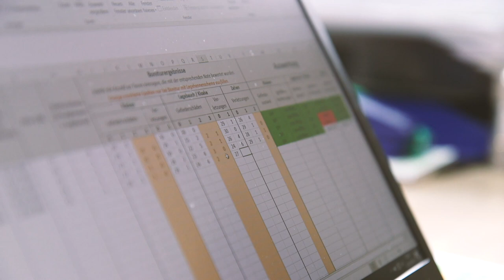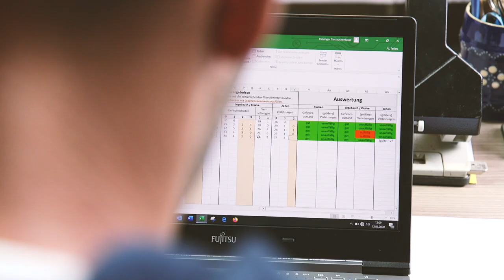Legehaltung ohne Federpicken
Hühner machen bis zu 15.000 Pickschläge am Tag. Damit sie dabei ihre Artgenossinnen nicht verletzten, wurden bis 2017 ihre Schnäbel gekürzt. Um Hennen mit ungekürzter Schnabelspitze vor Federpicken und Kannibalismus zu bewahren, wurden im Projekt Risikofaktoren identifiziert. Neben der Stallausstattung ist Beschäftigungsmaterial besonders wichtig. Ein im Projekt entwickeltes Kontrollschema unterstützt Haltungsbetriebe dabei, das Tierwohl ihrer Herden sicherzustellen. Die einfache Anwendung eignet sich besonders für kleine Legehennen Betriebe.

Infos, eine Übersicht der Risikofaktoren und das freiverfügbare Schema finden Sie

Picken ist die Hauptbeschäftigung der Hühner. Bis zu 15.000 Pickschläge macht ein Huhn am Tag. Das dient in erster Linie der Nahrungssuche, aber Hühner picken auch gerne Gegenstände oder ihre Nachbarin an. Federpicken und Kanibalismus sind multifaktoriell bedingt. Es gibt eine Vielzahl von Einflussfaktoren. Dazu gehört die Beschäftigung der Tiere in ihrem Alltag, dazu gehören die Haltungsbedingungen, insbesondere Licht, Stallklima, aber auch die Stalleinrichtung kann eine Rolle spielen und natürlich auch die Genetik der Tiere. Wir setzen Picksteine in verschiedenen Ausformungen ein, wir haben verschiedenes Einstreumaterial, wie Stroh, Dinkel oder auch diese Strohtaler. Die bieten im Stall eine längere Verweildauer. So können die Hühner scharren und sich damit beschäftigen. Federpicken ist eine Verhaltensweise, die einmal gelernt immer wieder abrufbar ist. Sie tritt auf, wenn Stressoren die Tiere beunruhigen.
Dieses EIP-Projekt ist auf Initiative des Thüringer Geflügelwirtschaftsverbandes entstanden, nachdem bekannt wurde, dass ab 2017 keine Legehennen mit gekürzter Schnabelspitze mehr eingestallt werden dürfen. Wir haben für das Projekt fünf Betriebe angesprochen, die von Anfang an bei der Planung dabei waren, hatten aber nach der Projektbewilligung noch weitere interessierte Betriebe, sodass wir insgesamt mit 13 Betrieben und 37 Herden gearbeitet haben. In dem Projekt haben wir die Herden von der Einstallung bis zur Ausstallung monatlich besucht und untersucht. Und das mit den Fragestellungen "Wann tritt Federpicken und Kanibalismus auf?", "Wie verläuft es, wenn es in der Herde auftritt?" und "Welche Einflussfaktoren können wir dabei feststellen?". Anhand dieser erhobenen Daten, haben wir ein Kontrollschema entwickelt, mit dem die Tierbetreuer sehr einfach und relativ schnell, früh erkennen können, ob Federpicken und Kanibalismus in einer Herde auftreten. Das Prinzip ist, dass man die Tiere bonitiert und die Ergebnisse in das Kontrollschema einträgt. Bei einer Bonitur fängt man eine Henne im Bestand und nimmt sie auf die Hand. Man guckt sich die Rückenfedern an, ob dort Verletzungen oder ausgerissene Federn sind. Dasselbe macht man dann auch an der Kloake und am Legebauch der Henne. Danach guckt man sich die Füße und Zehen an, ob dort Verletzungen wie abgerissene Zehen oder blutige Stellen sind und bewertet das dann nach dem Kontrollschema. Wenn die Betriebe die Boniturergebnisse in das Exceltool eintragen, können sie die Ergebnisse ihrer Herden mit denen der Projektherden vergleichen. Dabei wir das Alter der Tiere und der Farbschlag berücksichtigt. Durch das Projekt haben wir ein stärkeres Augenmerk auf die Tiere erhalten, wir haben andere Formen von Beschäftigungsmaterialien kennengelernt, wir haben viel Informationsaustausch mit anderen Legehennenhaltern, wir haben gute Informationen von Fachexperten oder durch Tagungen erhalten, die uns in unserem Bestand wesentlich weiterbringen. Wir haben auch noch eine Checkliste erstellt, mit den potenziellen Risiko- und Einflussfaktoren, die uns und den Tierhaltern im Laufe des Projektes aufgefallen sind. Der Aufwand lohnt sich auf jeden Fall. Wir haben dadurch ein eindeutig besseres Tierwohl und die Tiere sind wesentlich vitaler.